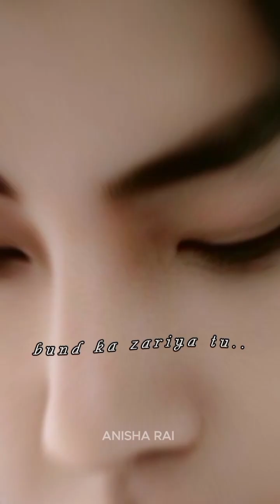Kim taehyung what's app status on Hindi song..💜💜💕